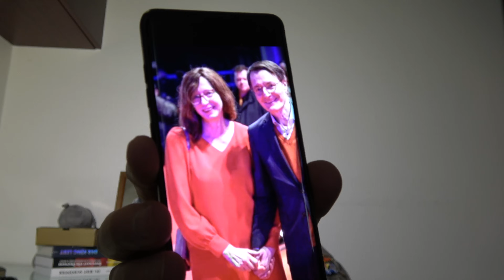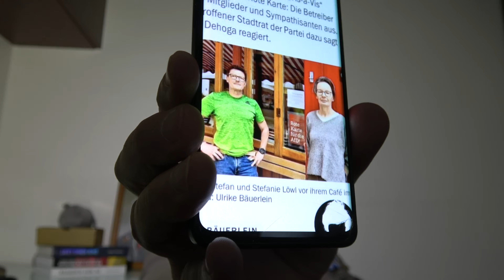Mordaufruf im ZDF!?Werteunion gegründet!Strack-Zimmermann gegen Frieden!?SATIRE!!!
Am Sonntag liefert Robert Götz Matuschewski wieder eine XXL Nachrichten Sendung aus dem besten Deutschland aller Zeiten! Bitte wählt diese Regierung! SATIRE!!!